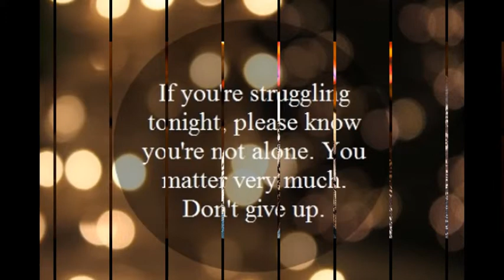My Edited Video